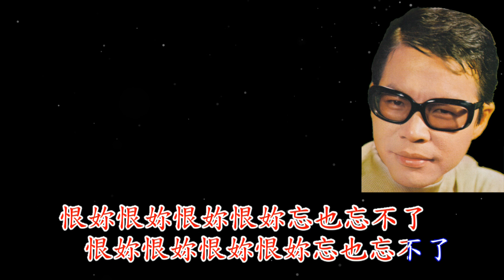黃清元 忘也忘不了的四首老歌1忘也忘不了 2我不管 3我為妳痴迷 4心聲淚痕 (The Stylers樂隊伴奏)